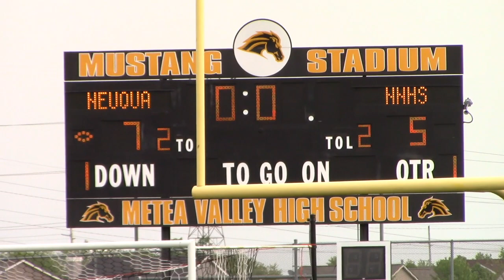IHSA Sectional Girls Lacrosse Final: Neuqua Valley 12, Naperville North 11 (May 24, 2019)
The Neuqua Valley Girls Lacrosse team topped Naperville North, 12-11, to win the IHSA Sectional Championship and advance to the Illinois State Quarterfinals. The team overcame playing the second half two and three players short due to yellow cards. Caroline Perkins scored the game-winning goal with 2:24 left in regulation.  Brenda Anderson had four goals, Lauren Reitzel and Christine Corbin each scored three goals. Stephenie Eichamer made 12 saves.

Neuqua plays St. Charles on Tuesday at Hoffman Estates at 7:30 p.m.